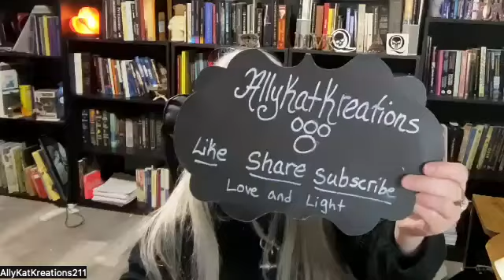Oahspe Book of Fragapatti and book of God's Word Chapters 20-25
I read Oahspe Book of Fragapatti and God's Word both Chapters 20-25. I hope you enjoy! Also Be warned I can't pronounce a lot of the names properly due to my teeth and other issues projecting words so I do apologize.

 You can find OAHSPE "Eloist edition" on Amazon.com for purchase also the version I read from

Allykatkreations

AllyKatzkreations